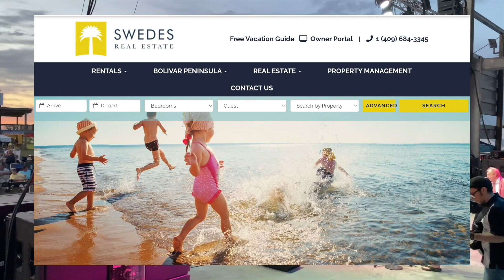Upcoming Events On Crystal Beach, Texas in 2024. Plan Your Getaway Now!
Plan your getaway now for the upcoming events on Crystal Beach, Texas in 2024! Whether it's Mardi Gras, the Texas Crab Festival, or another event, there's always something fun happening on the Upper Texas Coast, Bolivar Peninsula. Book your stay with Swedes Real Estate and immerse yourself in the beauty, events, and vibrant atmosphere of this coastal paradise. Don't miss out on the fun – make your plans and enjoy your time on Crystal Beach!